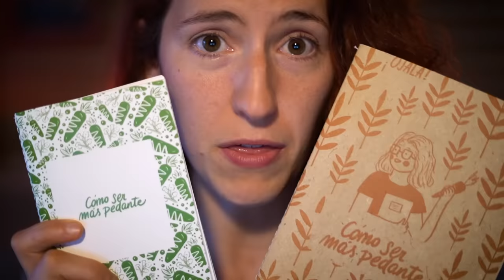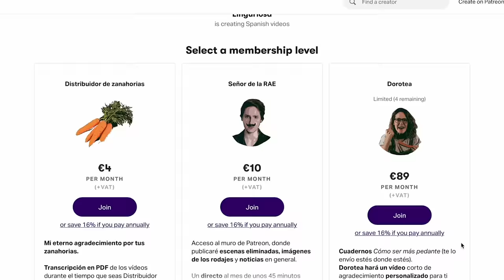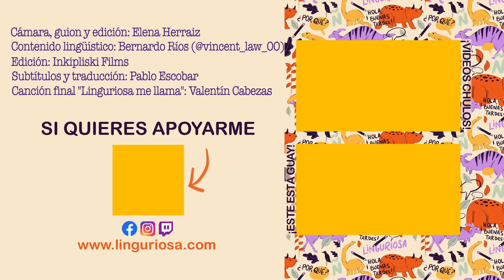LENGUAJE INCLUSIVO 🔴 ¿Tiene sentido lingüístico?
Origen del género en las lenguas romances.

Skalogryz
Débora Veron

Capatapa
David Bissinger
Victor Tavares
José Horacio Cabrera
John Adams
Floréal ABAD PUERTAS
Portuguese With Leo
Simon Falk
Gianluca Repossi
Sergio Cánovas
Zsófia Bendefy
Michael
Remi P
Laetitia
Kathy Rugg
Jorge Egoavil
Will Luzader
sergio valdez
Pedro Lerner
Davide Gemello
Octavio Silva
José L. Gutiérrez
Jean Pierre Lefebvre
Matias Sanhueza Gonzalez
DonL
Sue Burgstaller
Ladislav Honsa
Miguelangel Cuenca Vera
Kristofer Zajkowski
Erik Hulsken
Alberto Sánchez Vergara
Bo Hemphill
Prince Ro
Doug Lefler
Eligio Y.S
Ronald Mueller
Ruben Ferreyra
Monika B
EK Powell